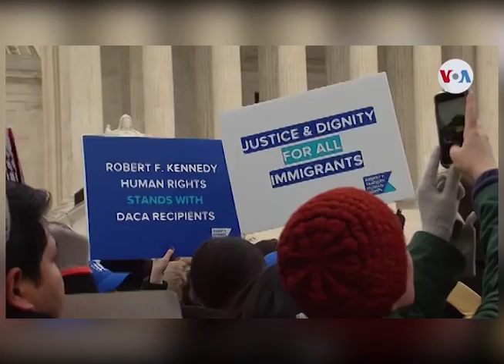Corte Suprema debate DACA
Los 9 magistrados de la Corte Suprema de Justicia oyeron los argumentos presentados por los denunciantes y defensores de la decisión de la administración del presidente Donald Trump de terminar DACA.